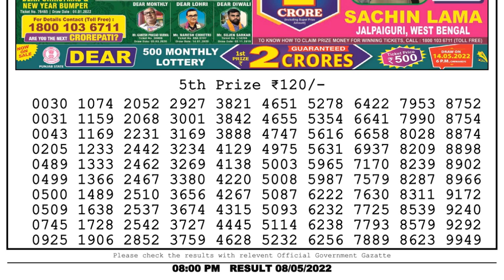🔴Dear Lottery Sambad Live 8pm today 08.05.22 Nagaland State Lottery Result